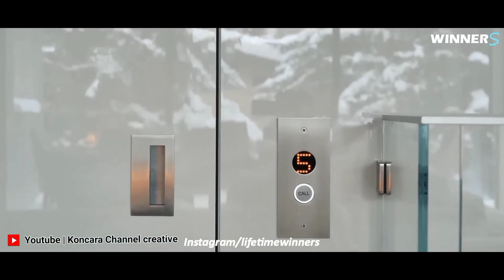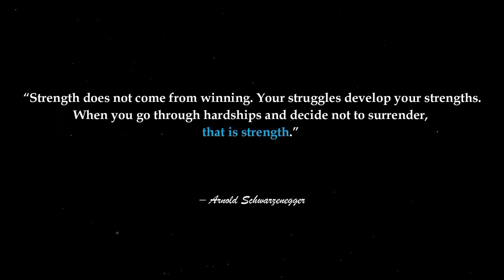LUXURY LIFE OF BILLIONAIRES🤑| Rich Lifestyle of billionaires🔥| Visualization | Motivation 199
1. Rich Dad Poor Dad
2. Think And Grow Rich
3. The 4-Hour Work Week
4. Zero To One

1. How To Win Friends And Influence People
2. Atomic Habits

* For Motivation/Inspiration -
1. The Power Of Subconscious Mind
2. The Seven Habits Of Highly Effective People

1. The One Thing
2. Essentialism

* For Happiness :
1. Men's Search For Meaning
2. The Art Of Happiness

*For Stock Market :
1. The Intelligent Investor
2. Trading In The Zone
3. Market Wizards
4. Security Analysis

get a tiny bit of commission from anything purchased through them. This is really helpful for my relationship with brands and gives me a few pennies but doesn't cost anymore to the customer. As Always, My opinion is always my honest opinion. Thank you so much if you use my links.

1.Chocolate Cookie Jam - An Jone
2.Longer Distance - TrackTribe